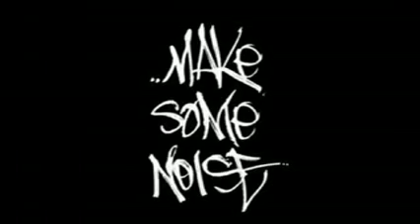DJ 8F remix August 2010 dubstep skepta benga magnetic man